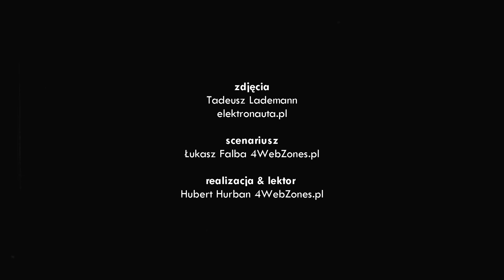Andrzej Remiszewski - Opowieści z wiatru i soli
W żeglarstwie ceni wolność i kocha bałtycką włóczęgę na jachcie „Tequila”. W naszym filmie Andrzej Remiszewski opowiada też o dorastaniu w żeglarskiej rodzinie, pasjach i rejsach. Zobaczcie sami.

Urodziny w 1951 roku Andrzej Remiszewski od wczesnej młodości nasiąkał żeglarstwem. Jego matką była Teresa Remiszewska, znana jako Pierwsza Dama Bałtyku – uczestniczka m.in. transatlantyckich regat OSTAR 72, a ciotką Krystyna Remiszewska, jedna z pierwszych trzech Polek z patentem kapitańskim.

Jako ośmiolatek po raz pierwszy wyszedł w morze, a jako dziesięciolatek po rejsie na słynnych „Czerwonych Żaglach” na dobre poczuł żeglarską pasję. Andrzej Remiszewski to jednak nie tylko żeglarz, ale też działacz – od 2012 roku stoi na czele Stowarzyszenia Armatorów Jachtowych, które pracuje na rzecz liberalizacji przepisów żeglarskich. Więcej o Andrzeju Remiszewskim przeczytać można w Słowniku Biograficznym Żeglarzy Pomorskich.

scenariusz: Łukasz Falba
lektor & realizacja: Hubert Hurban